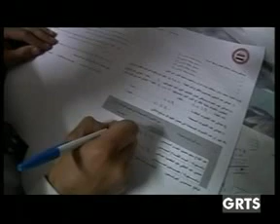GRTS 31 05 2014 1220 GMT